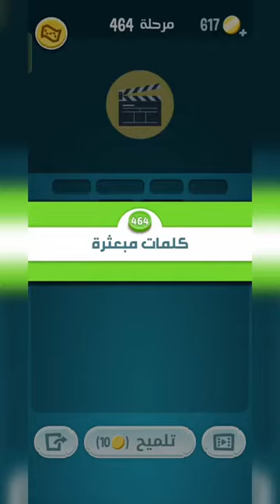كلمات كراش 464 - كلمة كراش 464 - حل كلمات كراش 464